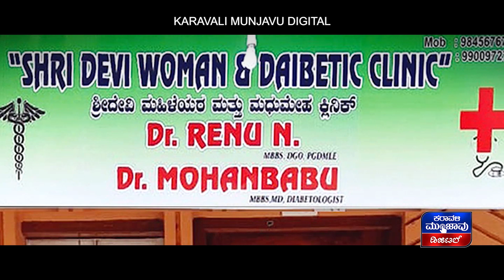ದಾಂಡೇಲಿ ಬಸ್ ನಿಲ್ದಾಣದಲ್ಲಿ 20 ದಿನಗಳಿಂದ ನಿಂತಿರುವ ಕಾರು || ಸಂಶಯಕ್ಕೆಡೆ ಮಾಡಿರುವ ಕಾರು ಪಾರ್ಕಿಂಗ್ ಸಂಗತಿ